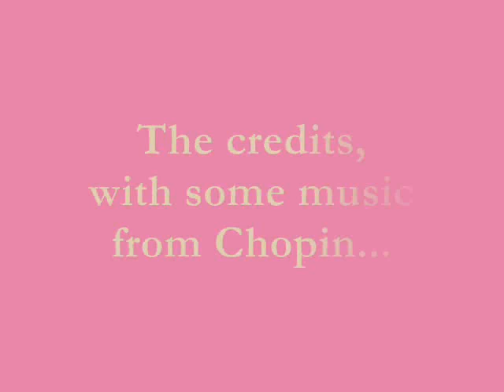Music The Language of Love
An interview celebrating the upcoming performance: Music The Language of Love, From Chopin to Cole Porter. Judith Alstadter, pianist. Sunday, July 25, 2010 at 2pm. DHPAC/Dix Hills Performing Arts Center at Five Towns College, Long Island, NY. Tickets are $15/$10 seniors and students. or by phone at (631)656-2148.
Opening and closing music: Chopin, Etude in E Major, Op. 10, No3
Excerpt in middle from: Cole Porter
Water Lilly photo is Creative Commons licensed by Eva K at Wikimedia
Cole Porter photo at Wikimedia
Fan Video by Ki at DHPAC